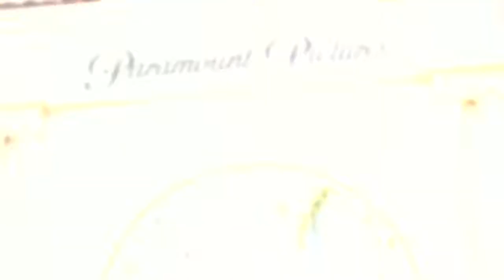2013 Hollywood Arts Council Children's Festival of the Arts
Join Kristina Nikols as she checks out the Hollywood Arts Council Children's Festival of the Arts in 2013!